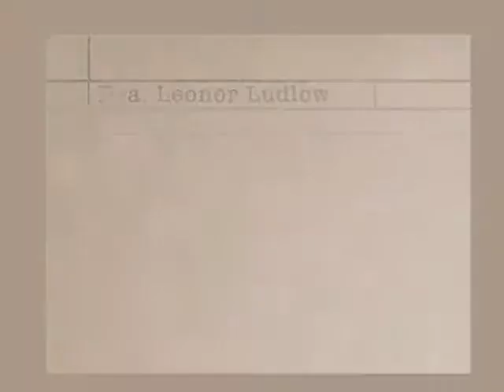Curso de verano: México y la Primera Guerra Mundial. Sesión 4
Por: Leonor Ludlow